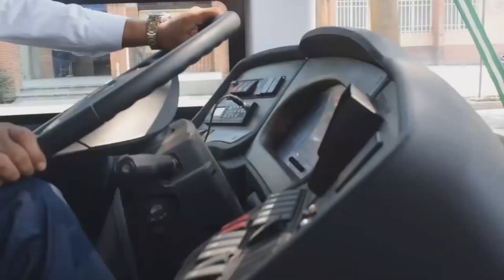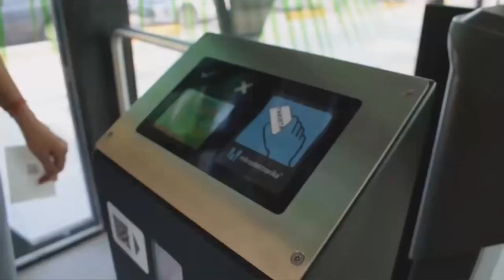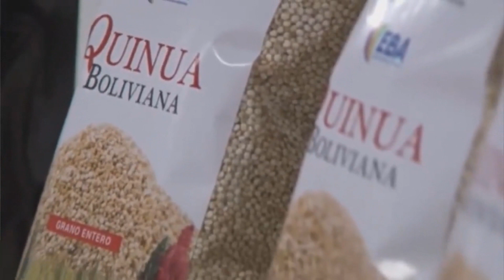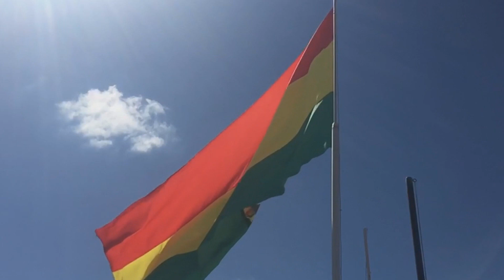✅ BOLIVIA; Se viene el PUERTO MULTIMODAL , hasta cuando se Industrializara el LITIO ??? y otros 🇧🇴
Te gusto el video? espero que si .. si deseas puedes apoyarnos
Te gusto el video? espero que si, Apoyanos con 1bs para la compra del Dron:
Cuenta en Tigo Money.